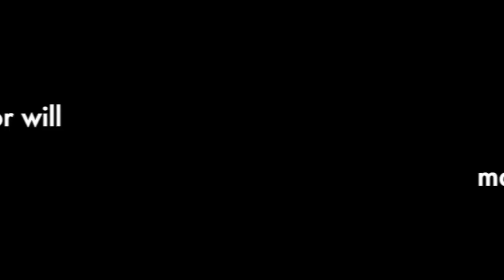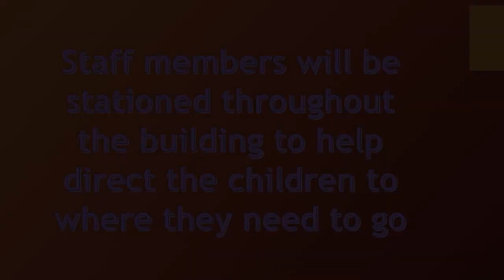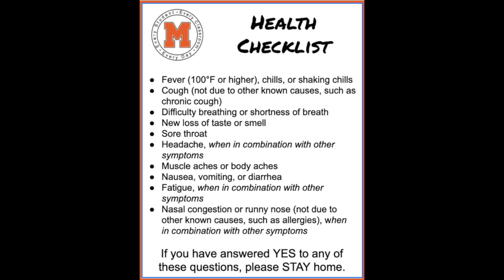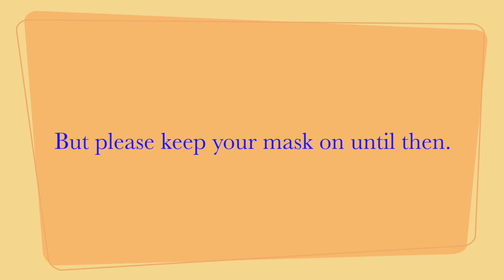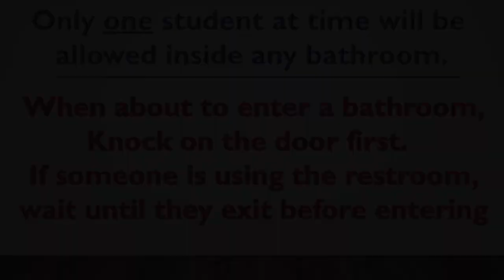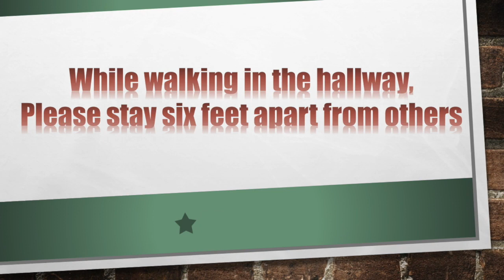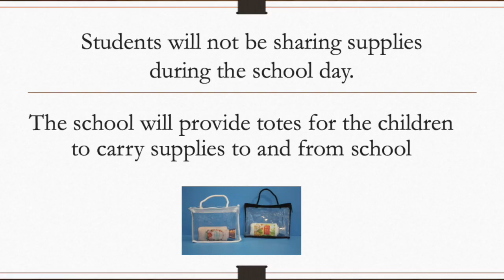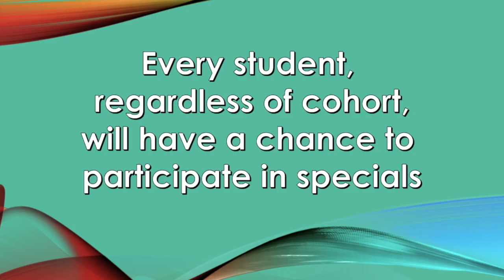HBB Expectations and Procedures 2020-2021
Enjoy this video outlining some of our new expectations and procedures for the new school year